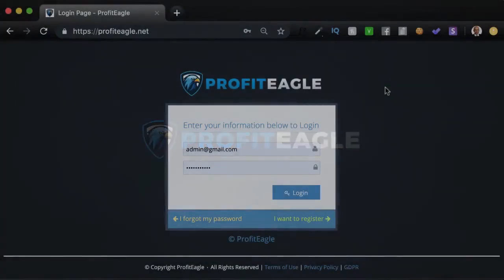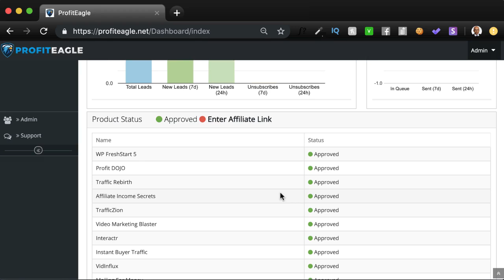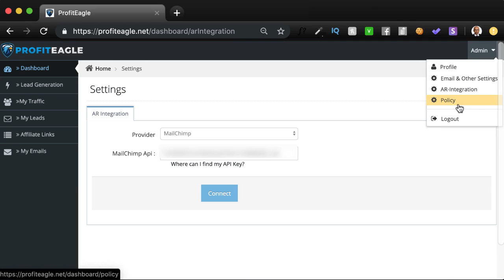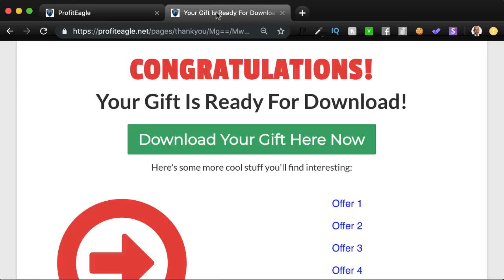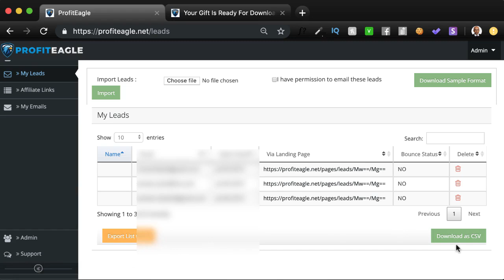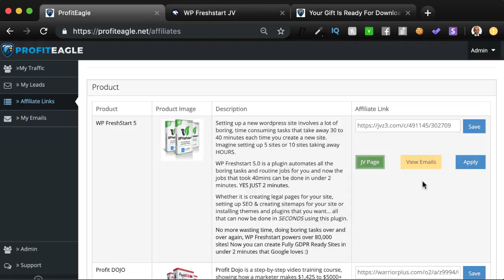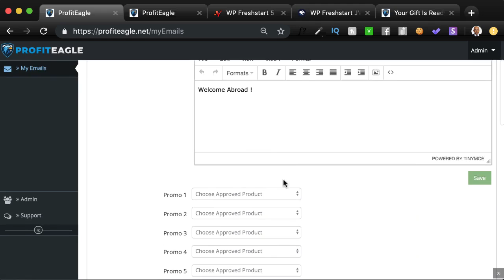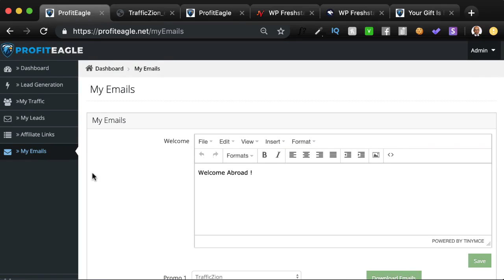Profiteagle Software Review - Profiteagle Review With Demo & Bonuses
Profiteagle software review -  ProfitEagle demo & bonuses
Profiteagle review, profiteagle bonus

So, What is ProfitEagle? Gets Unique Converting Offers, As well as One Click Targeted traffic Creation And A Lot More within One Dash panel. ProfitEagle Review and Bonus

10 extremely important, Done For You Lead Magnets (blend of software program & e books) that users can use to instantaneously begin to build a list. Profiteagle demo

10 corresponding and awesome DFY Opt in & Thank You Page.
ProfitEagle Review and Demo

10 best converting, very valuable products to promote automatically with Assured Approval.

Store ten thousand Subscribers & Mails at no month to month price - At the same time Integration with top rated autoresponders (if previously using). Straightforward import/export. Profiteagle review

Comprehensive and step by step education. Profiteagle software review

One Click Social media sharing to 20 web sites for immediate targeted traffic to start developing a list. Profiteagle review & bonus

profiteagle review & bonus profiteagle bonuses profiteagle scam profiteagle software scam profiteagle software preview profiteagle buy profiteagle  get profiteagle profiteagle walkthrough profiteagle software review profiteagle demo ..

This is the real profiteagle review from a real customer who has profit eagle review access from tom yevsikov and gaurab borah. unlike some fake reviewers out there we don't steal demo video on the salespage or just scrolling around the salespage with garbage bonus page and then publish as profiteagle review and demo or profiteagle review and bonus...

This is Profiteagle review from real user. Avoid buying profit eagle without all the bonuses.

Profiteagle review & bonus offer - watch profiteagle review & get tons of high quality bonuses.

Profiteagle review & bonus
profiteagle software review
profiteagle software preview
profiteagle demo
profiteagle walkthrough
get profiteagle
buy profiteagle
profiteagle bonuses
profiteagle bonus
profiteagle review
ProfitEagle Review and Bonus